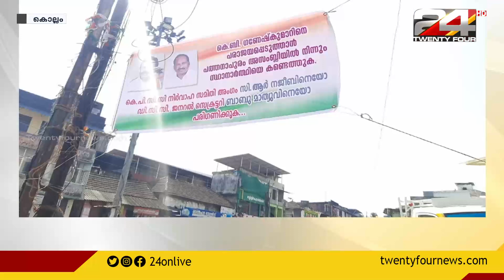GOOD MORNING WITH R.SREEKANDAN NAIR |07 MARCH 2021 | 24 NEWS | PART 3